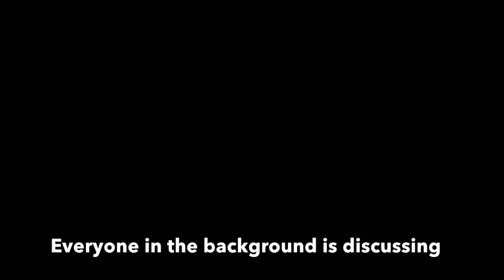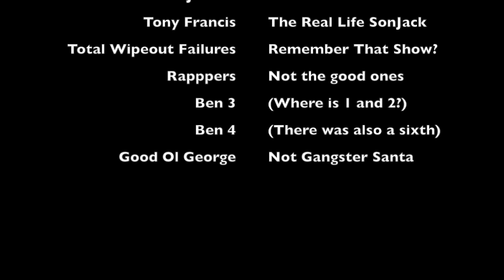Vlog: Brambletye2 - Episode 2 (Ft. Tony Francis & James)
Brambletye2 - Episode 2: The Crystal Maze

Ft. Potter Productions, Fredandjoey101, Tony Francis and James

I don’t own any music, like that Morning Song, The Cinema Sins thing, Shooting Stars or anything else in this ok.

I don’t own the franchise of Friends either.

Hope you liked it! More to come. Camp was great and I hope this can keep the spirit going a little longer :) For those of you who went, comment your favourite part of the talks on the bible down below: Would help a lot!!!

Thanks to:
Sat Nav, James, Tony Francis, JAMES, George, Ben 3 and 4, Ryan and Finn. Oh and everyone in the background. Oh and those others, Dan and Lucas I think it was in the vid. Errr there were a lot of people

Edited by me. As usual.